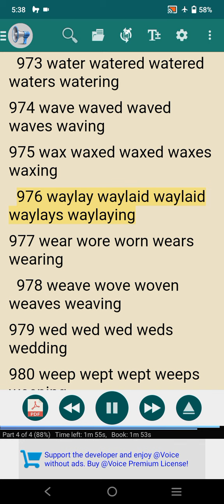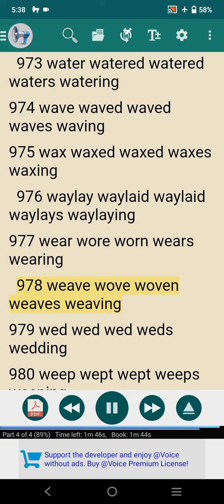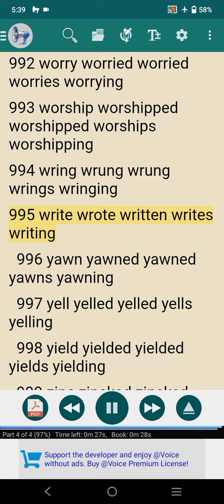verbs form 👉 W